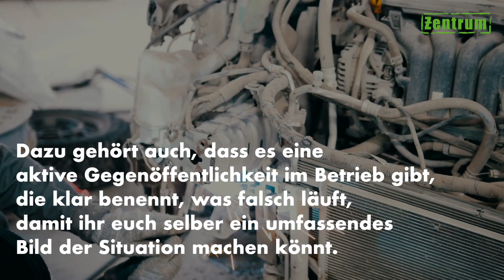Hast du Interesse daran, richtig informiert zu werden?